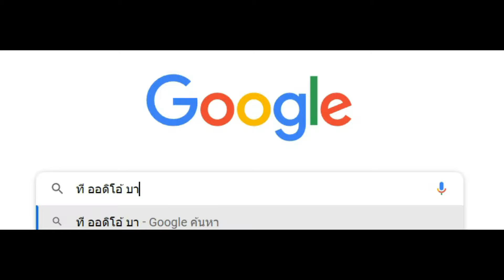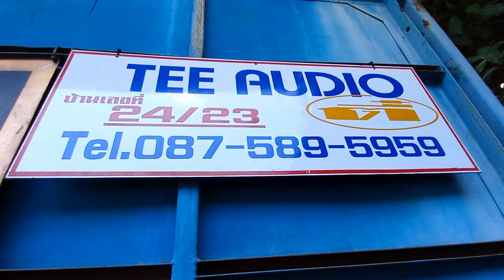ไม่คิดว่าจะเย๊อะขนาดนี้ @ที ออดิโอ้ (Tee Audio) ปลีก/ส่ง เครื่องเสียง/ลำโพง เชียงกง บางพลีใหญ่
dadmom

☆☆☆ สุดยอดน้ำผลไม้วิตามินสูง Maqui Plus  ทั้งแบบพกพา และ แบบขวด ☆☆☆

สนใจลองเข้าไปดูได้ครับ โทรไปปรึกษาลำโพง เครื่องเสียง รุ่นต่างๆ ได้ครับ
มีขายส่ง ถ้าซื้อเย๊อะๆ ด้วยครับ
จัดส่งต่างจังหวัด มีรับประกันด้วยครับ

Tee Audio เชียงกง ลำโพง/เครื่องเสียง มือ2 บางพลีใหญ่
Location :

ลำโพงวินเทจ / Tee Audio เชียงกง ลำโพง เครื่องเสียง บางหลีใหญ่ เมืองเชียงกง